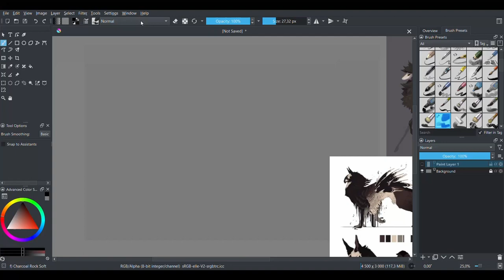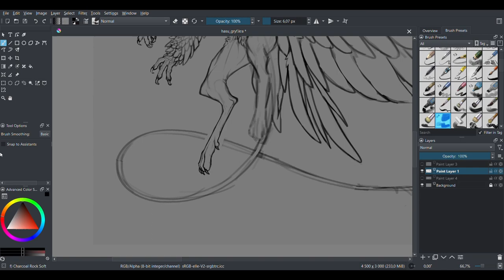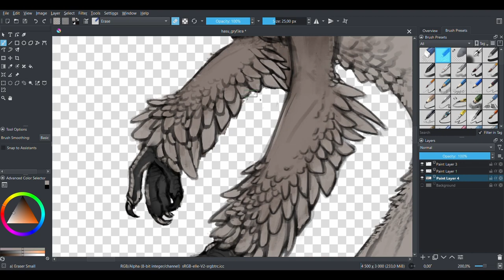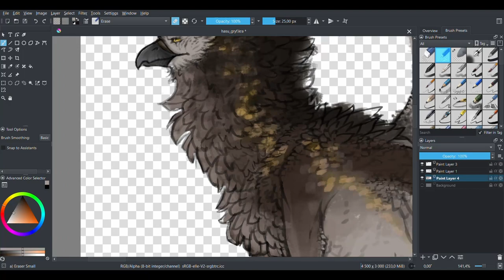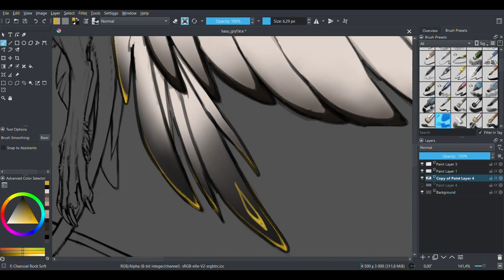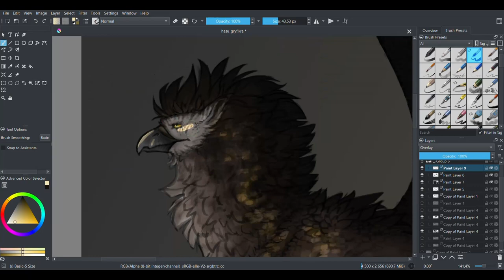Speedpaint: Griffin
Hi! I'm drawing a commission on a mythical creature - griffin, tho it's more of my personal interpretation of it. Hope you enjoy!

If you want to see more of my work or my characters, check out these links: